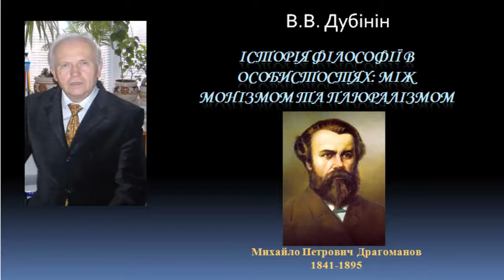История философии Михаил Петрович Драгоманов History of Philosophy Mikhail Petrovich Dragomanov